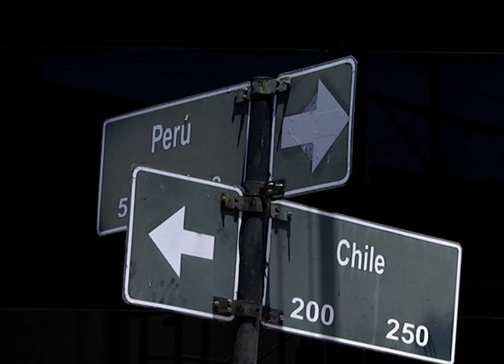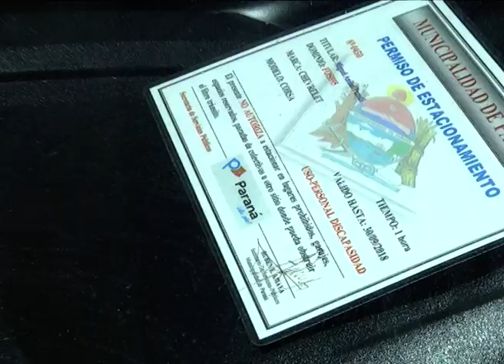Auto terminó en la vereda tras un choque en pleno centro de Paraná